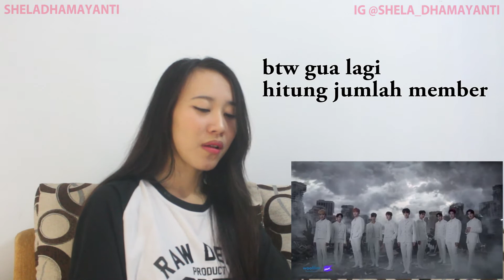DANCENYA KERENNN (Golden Child) ‘ONE(Lucid Dream)’ REACTION